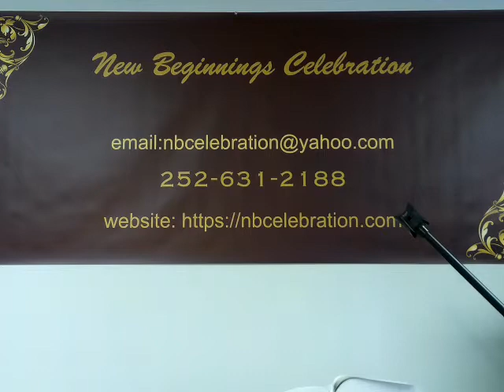Effective Prayer That Always Manifest An Answer: Part 2a: The Pipeline And The Platform